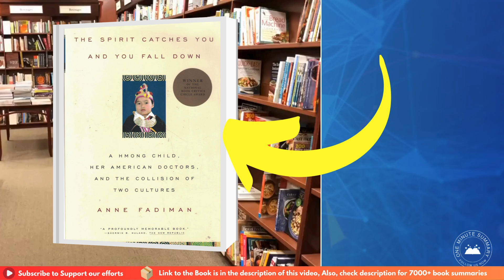Summary of The Spirit Catches You and You Fall Down by Anne Fadiman | One Minute Summary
In this summary of The Spirit Catches You and You Fall Down by Anne Fadiman, discover the poignant story of Lia Lee, a Hmong child whose seizures reveal deep cultural clashes between her family’s beliefs and Western medicine. Learn about the impact of cultural understanding in healthcare.

Happy reading! 📚✨